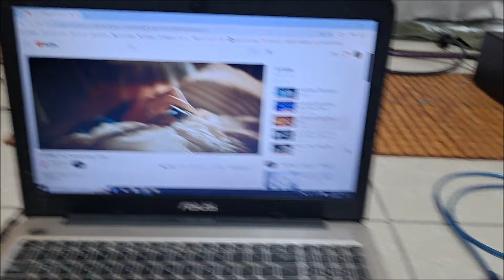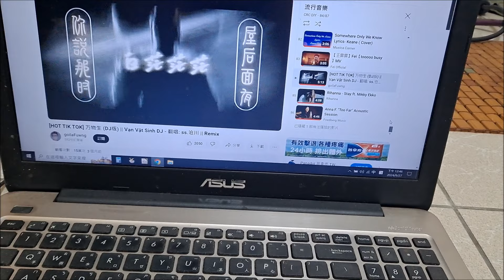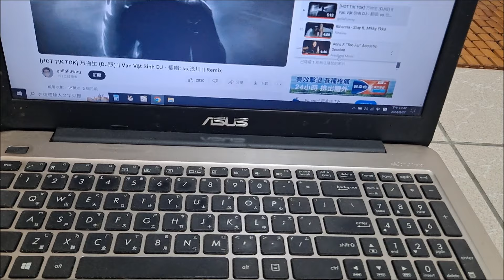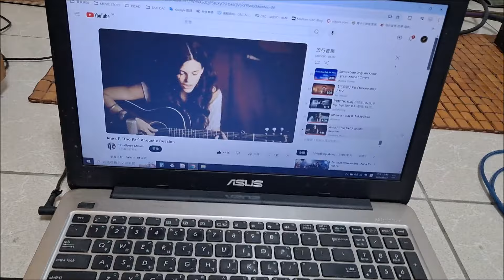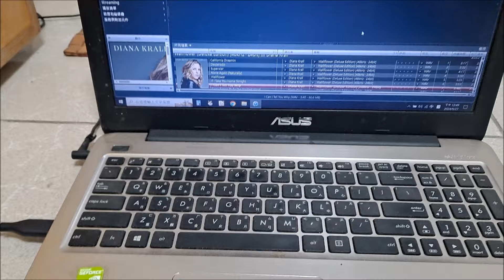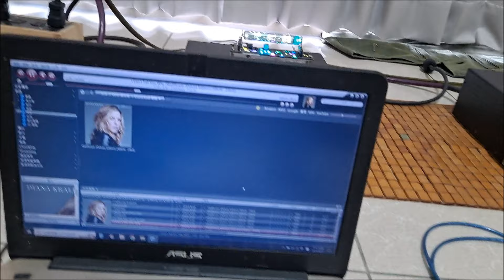PCM5102 USB DAC TEST